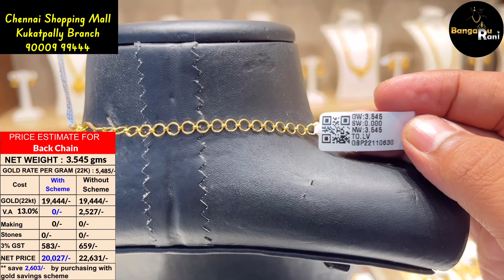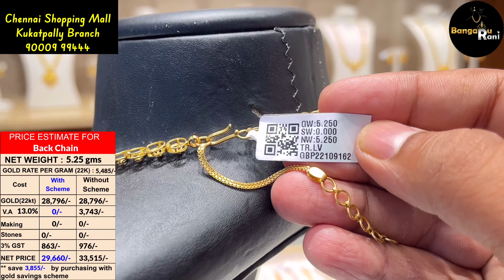Gold haram collection with matching earrings | The Chennai Shopping Mall Kukatpally